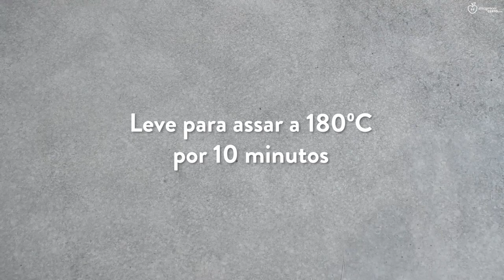BOLACHA SEM TRIGO 😍 SEM lactose | Apenas 3 ingredientes | com gergelim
Bolacha sem trigo, sem lactose, apenas 3 ingredientes, com gergelim na receita.
Essa bolacha (ou biscoito) tem gorduras boas que estão presentes no gergelim, tem também proteína da clara e o açúcar de coco é uma opção com menor índice glicêmico, levam apenas 3 ingredientes e ficam crocantes, experimente fazer essa bolacha sem trigo que você vai se surpreender.

🍎 LISTA DE INGREDIENTES:
1 xícara de semente de gergelim (140g)
1/3 xícara de açúcar de coco (70g)
1 clara de ovo

Usei no preparo:
Papel antiaderente para assar
Colher medidora de cookie

🍎 Informações nutricionais:
Porção: 30g per cookie
Calorias: 138
Proteína: 3.8g
Gordura: 10.2g
Carboidrato: 9.8g
Fibra: 2g

Curta 👍 e assista o passo-a-passo no vídeo. 😄

🍎 ESPECIAL PARA VOCÊ:
Livro físico oficial 🎉

👩‍🍳 ITENS ÚTEIS DE COZINHA:

Xícaras medidoras
Colheres medidoras
Balança de cozinha
Kit de utensílios de silicone
Assadeiras antiaderente
Tapete para assar sem untar
Bowl de preparo inox
Forma para pão
Forma de muffin avulsa de silicone
Potes para temperos
Etiquetas para temperos
Processador de comida Kitchenaid
Chaleira elétrica preto/inox - ​​
Nutribullet liquidificador, moedor
Fit retro liquidificador 600 ml

🏋️‍♀️ ITENS ÚTEIS FITNESS:

Relógio inteligente Amazfit Band5
Relógio Smart Amazfit GTS 2
Tapete colchonete de yoga
Elástico de resistência
Garrafa inox para água gelada
Corda de pular simples

🍎 Quer continuar vendo nossos vídeos?